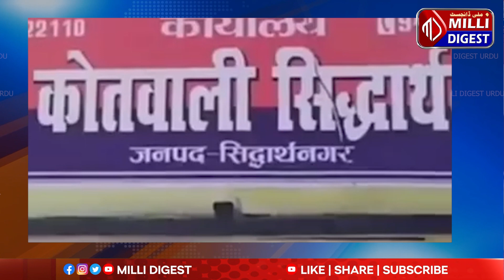Shaadi ki Kushi Matam Me Tabdel || U.P Police ka Gunda Raj || KHAAS NAZAR with Mushahid Hussain